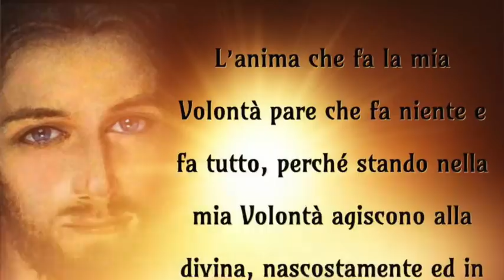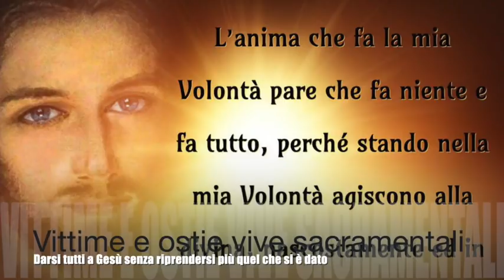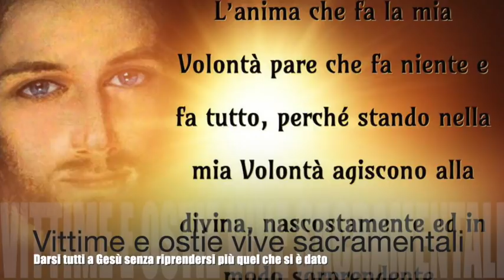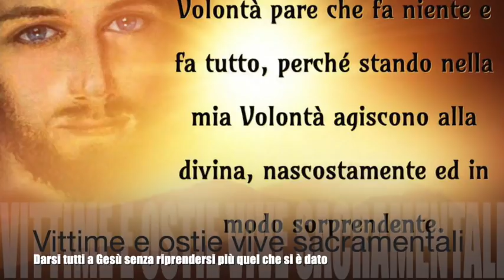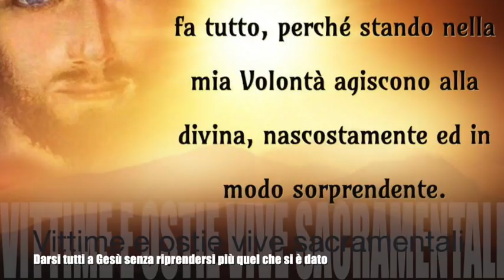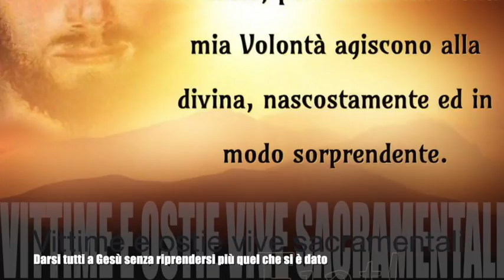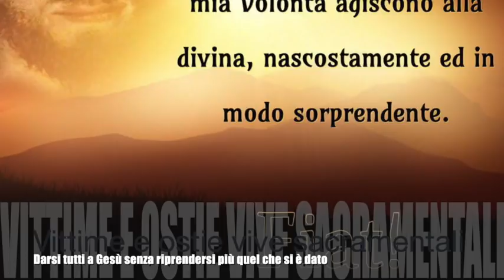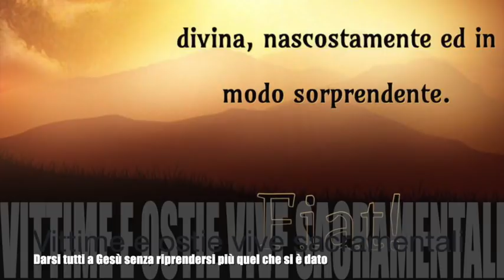Vittime e ostie vive sacramentali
Gesù le spiega cosa significhi essere vittima: vivere con Lui e di Lui, senza essere più padroni di se stessi e senza riprendersi indietro ciò che si è offerto. Un particolare tipo di anima vittima. La Divina Volontà è la santità delle santità e chi vive in essa partecipare delle opere di Dio e agisce sempre in tutto "alla divina", pregustando la vita dei beati e diventando "ostia viva sacramentale" della Divina Volontà. Libro di cielo, Volume 11, capitoli 10-12, 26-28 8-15 Marzo 1912, 12 Febbraio 2019